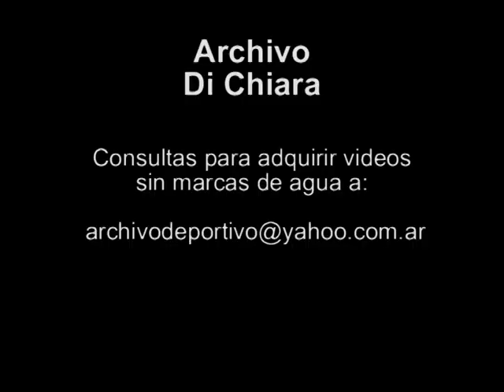Combates en guerra en Croacia - Yugoslavia 1991 UG-2811 - DiFilm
Duración:
Código: UG-2811